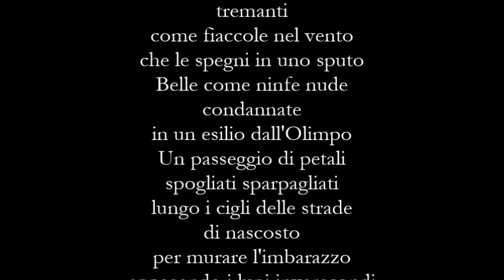Paolo Botti - Fiaccole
Fiaccole
di Paolo Botti

Musiche
Gabor Szabo - Mizrab

Voce
Elena Loffredo